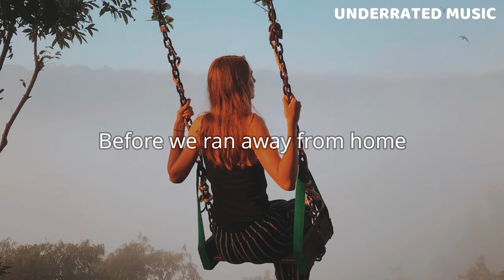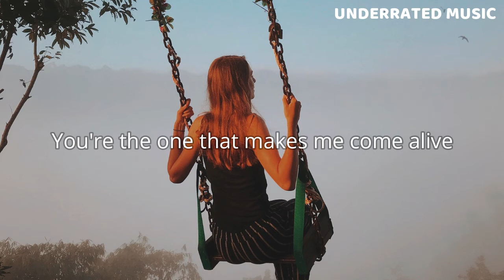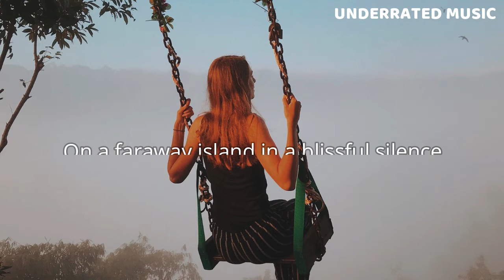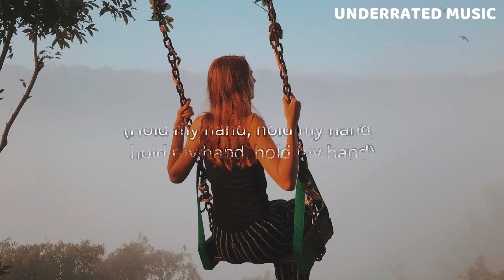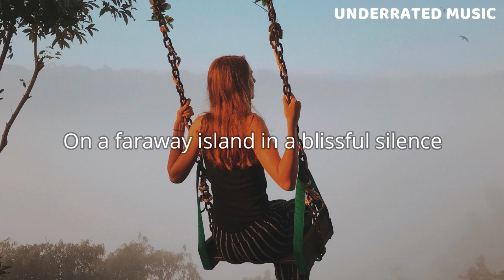Dre'es - Warm Ft. Mia (Lyrics)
x Dre'es - Warm Ft. Mia (Lyrics)

~ As always, sit back, relax and vibe along to this funky style love song😊💌

by FUTILE SOUNDS.

🎧 UNDERRATED MUSIC 🎧
✊🏾 BLACK LIVES MATTER ✊🏾